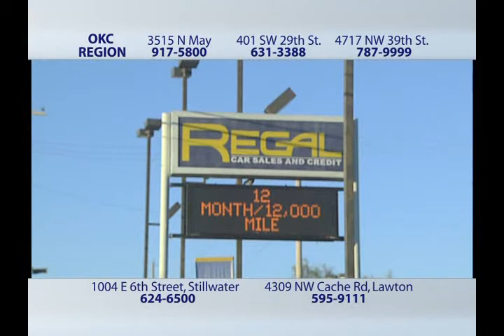Regal Car Sales and Credit | Regal's Got It!!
Regal Car Sales new infomercial, showcasing our Oklahoma City West location and few employees. Thank you Sammy Stephens for helping us produce a great piece of media!